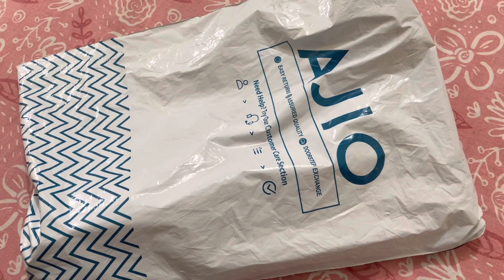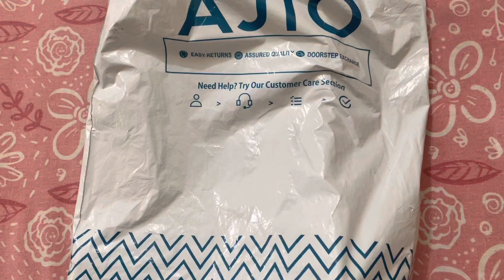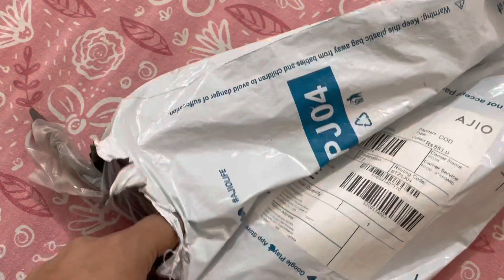Ajio arrow branded leather belt review | Genuine leather belt unboxing from ajio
you can purchase this product online:

Your enquiries-

belt
arrow belt
leather belt
arrow belts
arrow
urban arrow belt drive
arrow leather belt for men
belt drive
arrow
urban arrow
belt (garment)
linishing belt
reversible belt
belt
belts
brown leather belt
gun belt
cut down a belt
gates carbon belt
mens belt
blue belt
how to make a belt
white belt
sling belt
cache belt
dark brown leather belt
belt quiver
cutting down a belt
fixing a belt